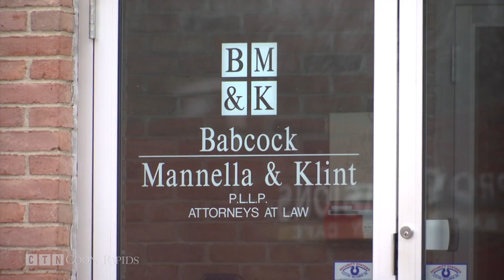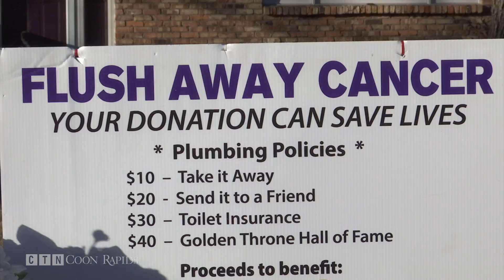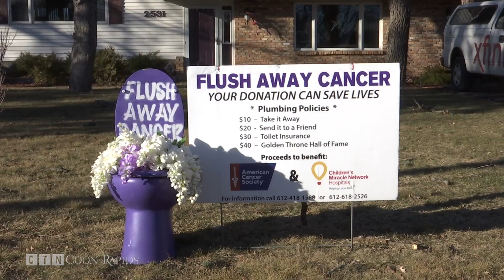CTN Community Update for Friday, March 10, 2017